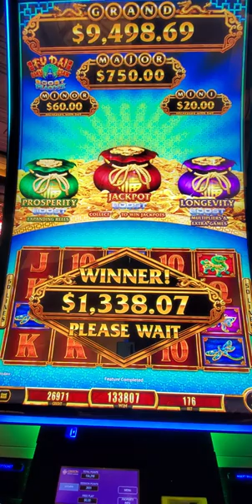Hand Pay on Fu Dai Lian Lian Boost Peacock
Hit another hand pay on Fu Dai Lian Lian Boost Peacock on $1.76 bet. If you like to go to a casino and play slots for a long time, this is the game and bet range for you! Give it a try!